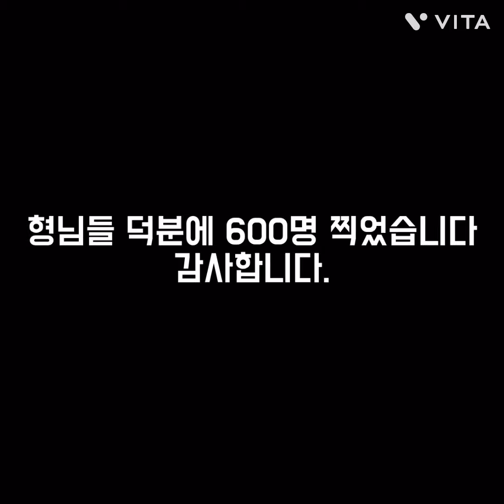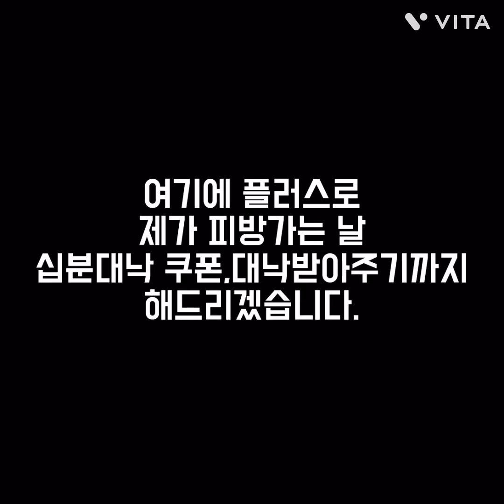지금 해야 꿀인 강장 꿀 매물 추천!!